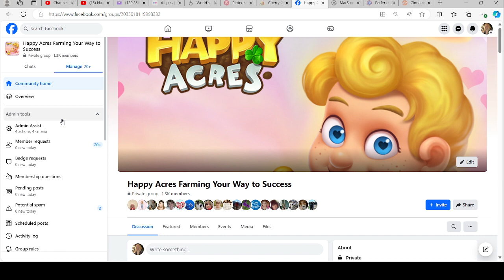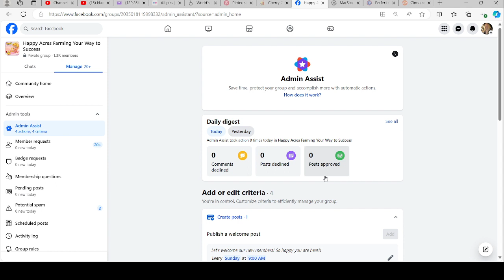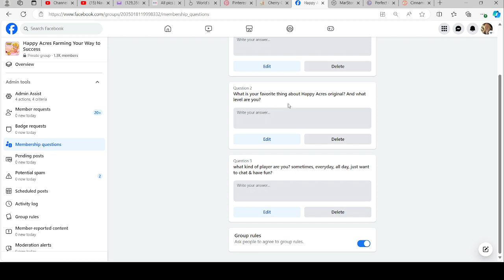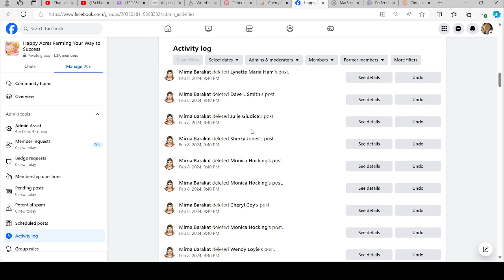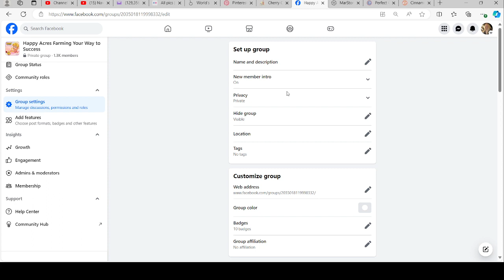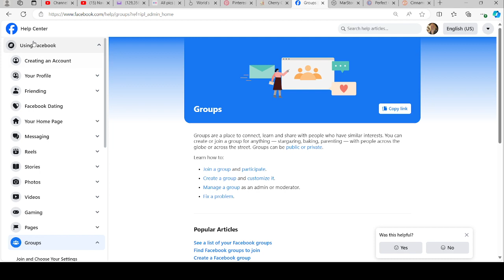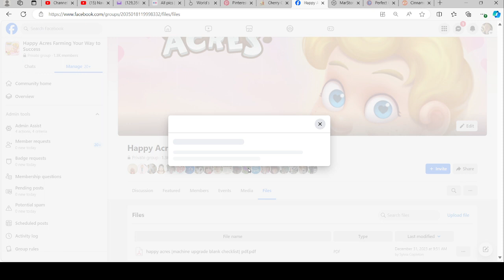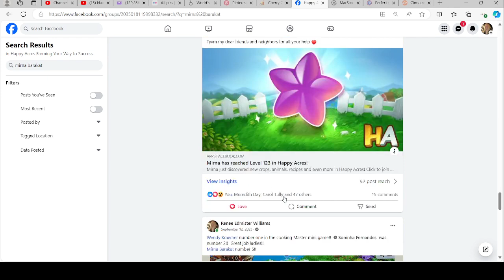How to navigate a group as an owner or admin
Learn the ins and outs of a group page and all you can do with it as an owner or an admin.